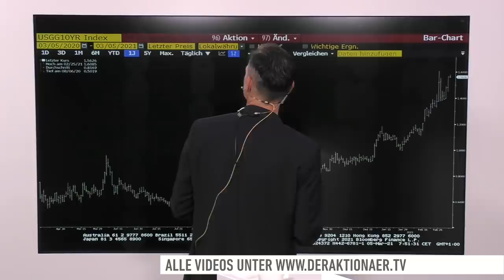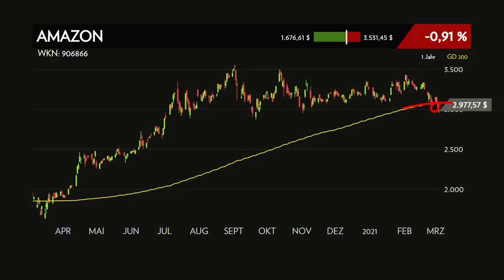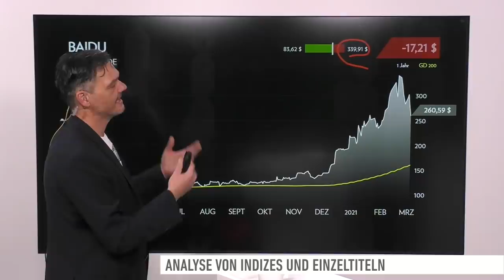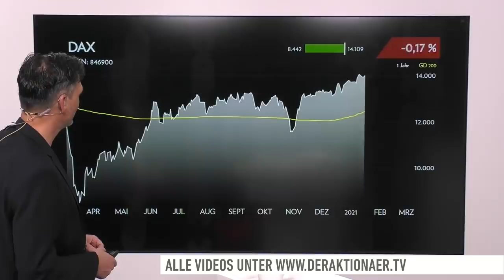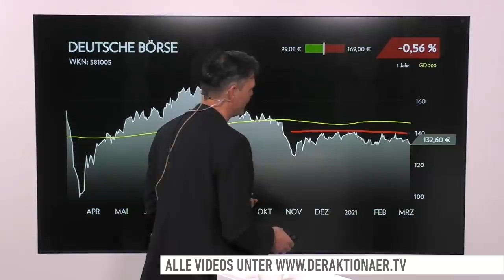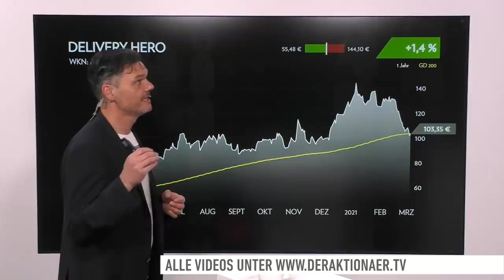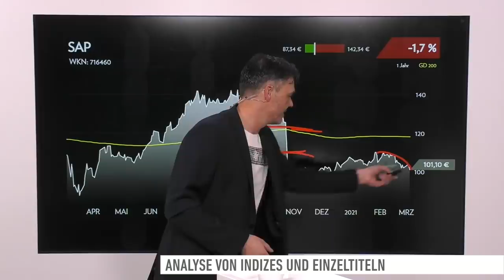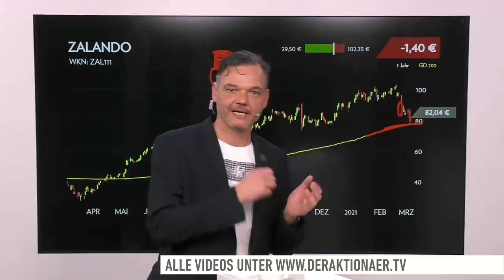Märkte am Morgen: Bitcoin, Amazon, Baidu, Alphabet, RWE, Dt. Börse, Telekom, Delivery Hero und Co.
Während es für den DAX gestern nur geringfügig um 0,2 Prozent abwärts ging, verzeichnete der Dow Jones deutlichere Verluste. Der amerikanische Leitindex gab 1,1 Prozent ab. Der Nasdaq verlor sogar über zwei Prozent.

Bei den Einzelwerten geht es heute um den Bitcoin, Amazon, Baidu, Alphabet, DAX, RWE, Dt. Börse, Telekom, Delivery Hero, SAP, Nordex, HelloFresh und Zalando.

Live aus Frankfurt meldet sich Korrespondent Patrick DeWayne mit einem ersten Stimmungsbericht kurz vor Handelsbeginn.